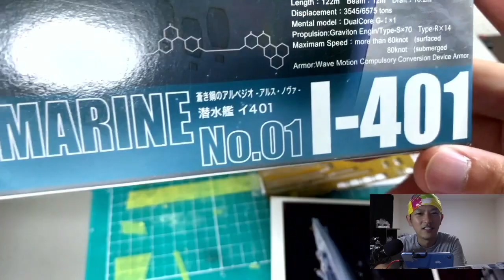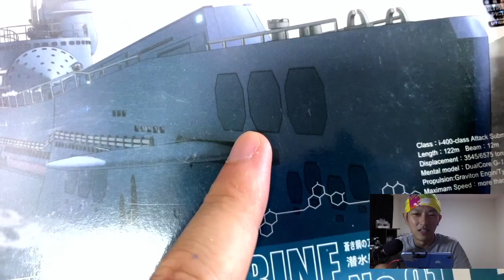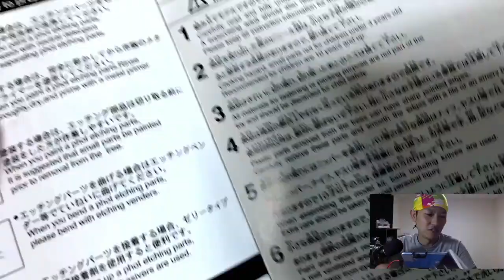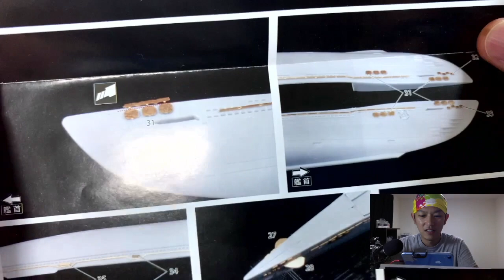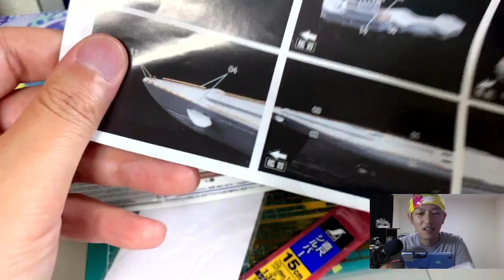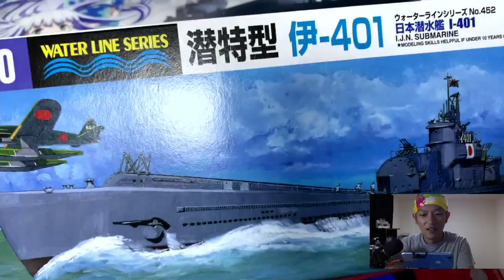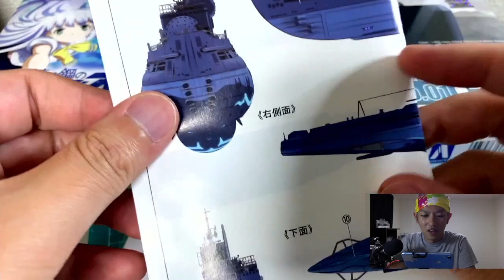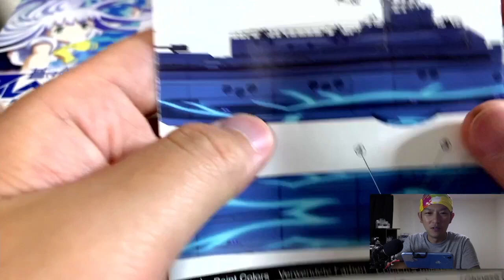【失敗動画】潜水艦イ401 エッチングパーツむず過ぎて草 蒼き鋼のアルペジオ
高評価押してね！

アオシマのスケールプラモデル　1/700潜水艦　伊401 蒼き鋼のアルペジオのエッチングパーツ が全然綺麗に貼れなかったのでその感想を動画にしました。

模型
・アオシマ×ハセガワ　1/700 潜水艦伊401　蒼き鋼のアルペジオ

model
・ Aoshima x Hasegawa 1/700 Submarine I401 Blue Steel Arpeggio